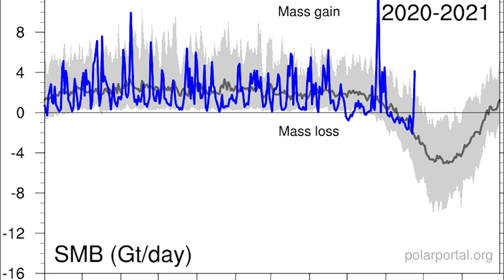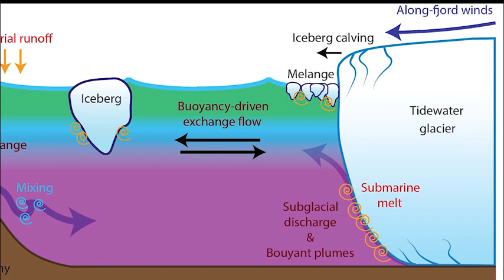Rain Fell At The Normally Snowy Summit Of Greenland For The First Time On Record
For the first time on record, precipitation on Saturday at the summit of Greenland — roughly two miles above sea level — fell as rain and not snow.'